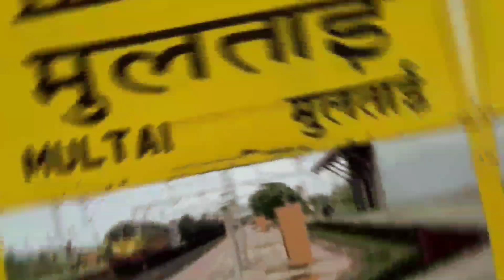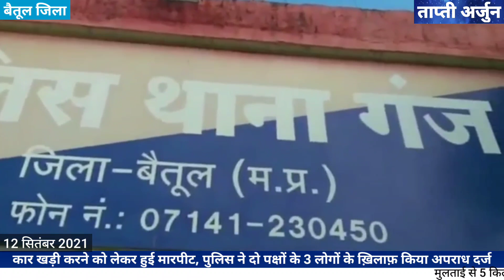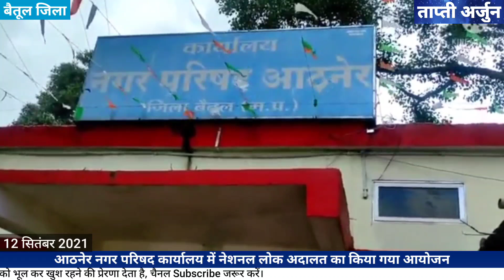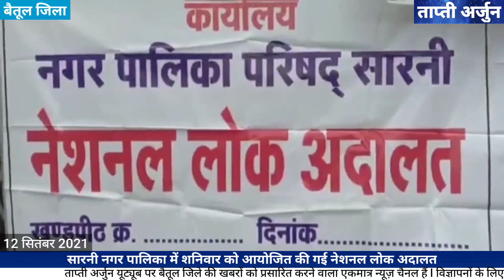बैतूल जिले की मुख्य खबरें || betul jile ki aaj ki mukhy khabrein || betul news multai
मुख्य समाचार बैतूल, मुलताई, आमला, शाहपुर, घोड़ाडोंगरी, प्रभातपट्टन सहित पूरे क्षेत्र के समाचार जानिए ताप्ती अर्जुन पर || हमारा चैनल जनहित के सभी मुद्दे के लिए आपके सुझावों का स्वागत करता है।